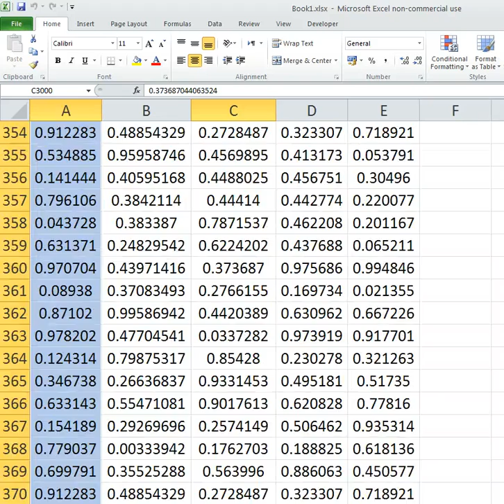אקסל:: בחירת תאים II: בחירת תאים שאינם סמוכים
non-contiguous selections